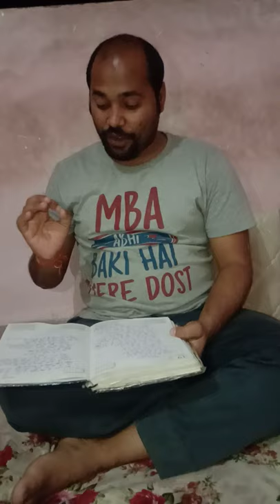kavita kavibanaras lajwaab adbhut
a young youthful poet.
have a good thought for the problems of youth.
also offer a variety of subject which has not been addressed  so far.
on social cause and problems of life.
also there we invite guest poets from time to time to analyze and nurture there art.
and get connected to the world and audience.
Abhishek singh urf kavibanaras is basically an engineer in mechanical engineering stream as a professional he have work in number of domain from college, school ,firm,shops,company both national and international.
he not only work with different organisation in different field he also work in different domains ranging from dispatch, store, quality assuarnce,supply chain,as production management and top leadership role.
have participated in many of the social and political cause and issue.
have performed on both national and international platform via social networking media for hindi poetry.
his love and passion for art is fantastic and specially looking and connecting with young youth to address them.
for all such related video from comfort in life and spine care ,motivation, buisness coaching ,job hunting.
buisness ideas frame work.
please stay tune on his channel so not only you learn you also enjoy the process.
the subject of writing varies from large subject like love, first love, suhagraat, corona, covid19, vaccine .
death ,mother father, divorce, marriage, shaddi etc.
he also prominently speak against social cause like women empowerments, skill India ,Hindi divas, on life of Vivekananda, Subhas Chandra Bose, Atal Bihari Vajpayee and lot more.
he also written his poem on Kashmir, kargil, nuclear bomb blast, independence, self realisation, halala, shariyat, Quran, Geeta, Veda. ram and many more.
he has been awarded several times and recognized for his work from different organizations.
he still doing for bringing change to society he neither charge anything for his such service.
he is actively present on Facebook ,Instagram, watsup, for reaching him on Facebook i am sharing the link.

he have recently written on Holi , 26th January,  and other festivals.
so please enjoy watching. hope you love it.
he also written poem on caste system .
in Hinduism it is one of the biggest curse over which he have done a stroke.

he is always try to connect with the heart of India.
and put his views unbiased and discover the original truth.
he is basically from Banaras (Varanasi) studied in Kolkata and Durgapur